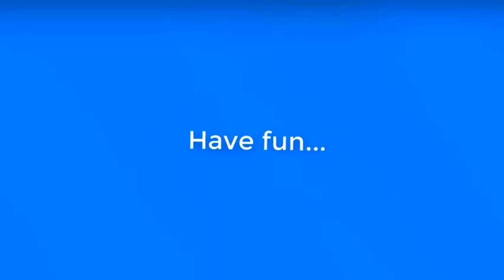Looney Tunes - Sylvester the Magician Assistant - Kids Cartoons watch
Magic World Channel is the center of all of your favorite cartoons featuring characters from the Looney Tunes, Warner Bros, Disney and More!

In this channel, you can watch funny videos, clips with theme tunes and songs and interactive game plays from The Tom and Jerry Show, Be Cool, Scooby-Doo!, New Looney Tunes, Oddbods, Grizzy and The Lemmings, My Knight and Me, Mr Bean and many more.